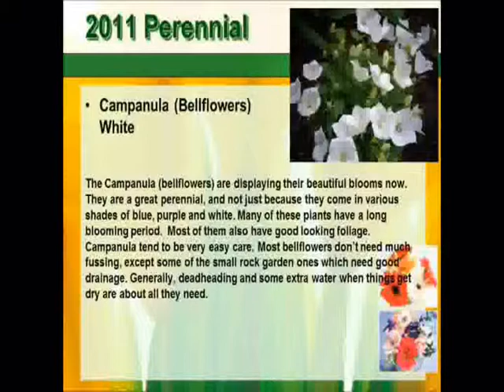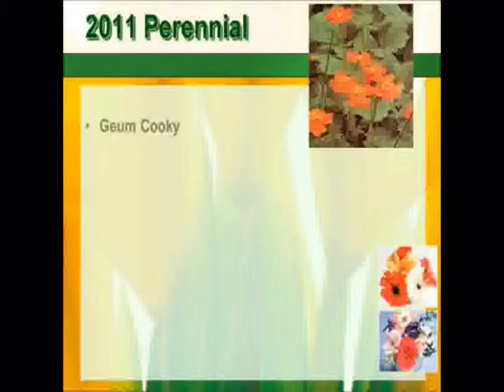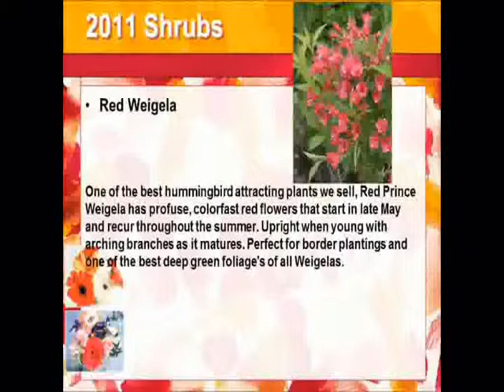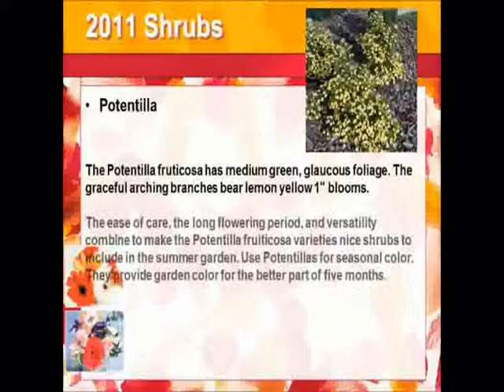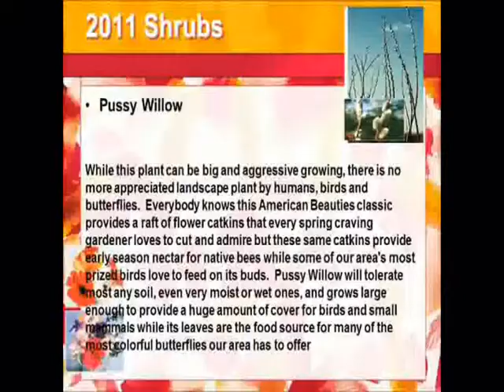Considine Sugar Run Nursery - Lock Haven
Considine Sugar Run Nursery's 2011 perennial and shrub catalog